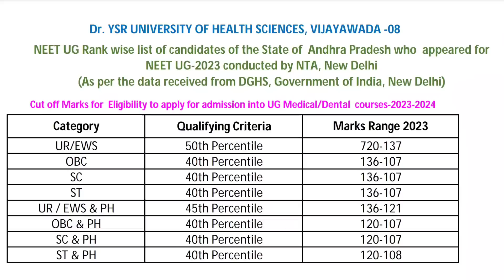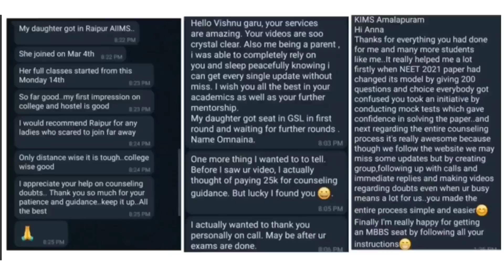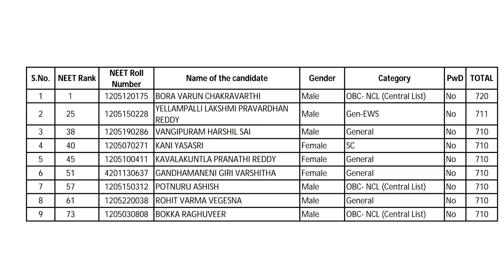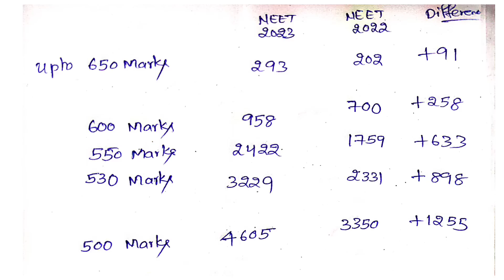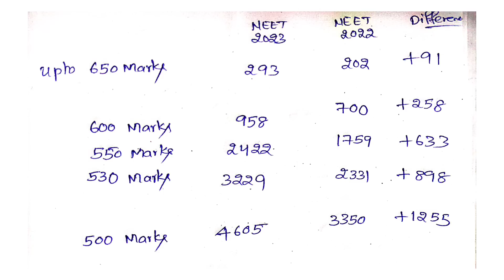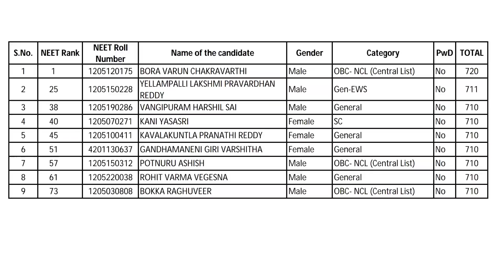NEET 2023 Andhra Pradesh Qualified List Released | High Competition | Cut Off | Vishnu's Smart Info